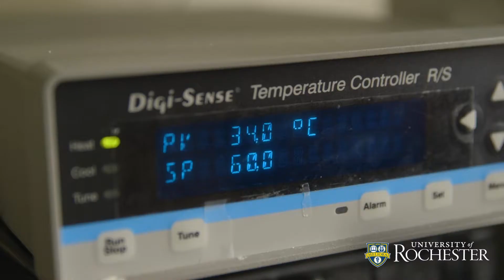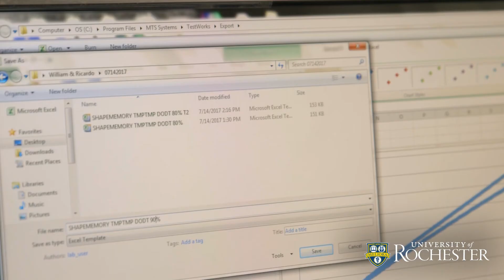Summer of Research: Branching Out with Shape Memory Polymers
This video is part of a series on summer research opportunities for undergraduates at the University of Rochester, both for our own students, and for students from other research universities.

For a mechanical engineer, understanding the chemical composition and properties of shape memory polymers is rather foreign territory. Despite the learning curve, that's just the sort of opportunity that Ricardo Cardoza, a rising junior at University of Maryland, Baltimore County, was looking for.

The mechanical engineering major has an ambition to pursue a PhD and continue on with research, so this isn't the first time he has spent his summer working on research. The hope is that by continuing to network and broaden his experience beyond his major, he'll become a more competitive candidate for potential graduate schools, and down the road, for job opportunities.

By spending the summer on a particular area of research, it's a great way to focus in and really immerse yourself in a way that wouldn't be possible with the heavy workload of a typical semester. While Cardoza acknowledges the inherent failures that come with research, he says that's just part of the experience. In his mind, sometimes you have to see what will go wrong to fully understand the problem, and how to tackle it.